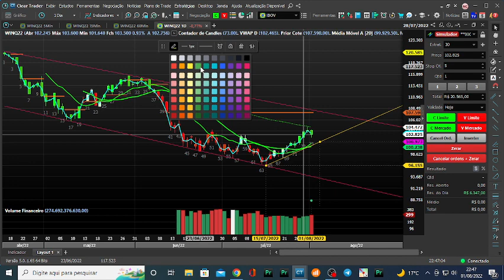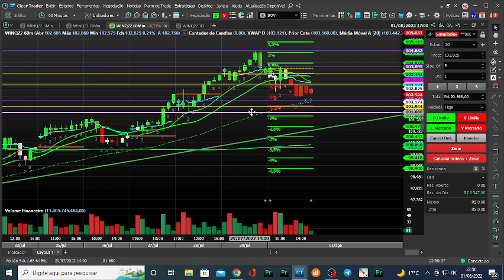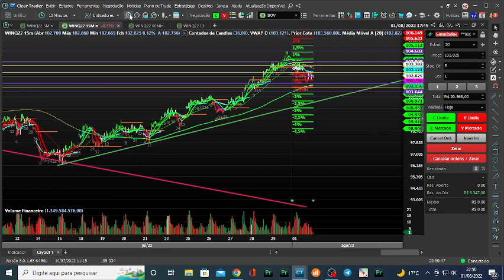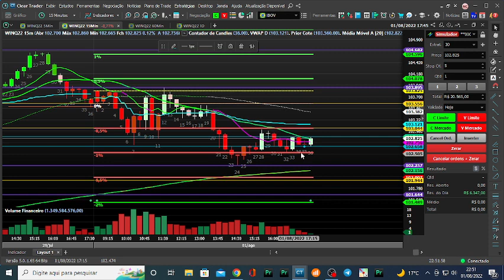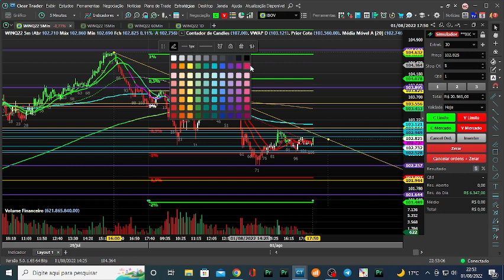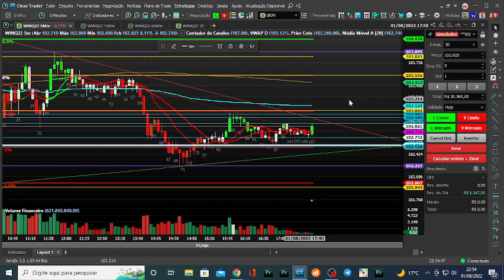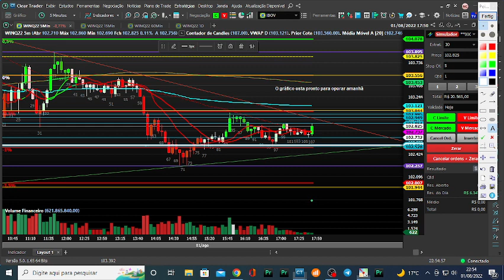Preparando o Gráfico para operar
Prepare as marcações do seu gráfico na noite anterior ou meia hora antes de abrir o mercado, com as marcações, será muito mais fácil de operar e ter maiores chances de lucrar com suas operações ! lembre=se de seguir seu gerenciamento e não operar com muitos contratos ! respeite seu stop loss e tenha uma meta, para parar e não se deixar levar pela ganancia !